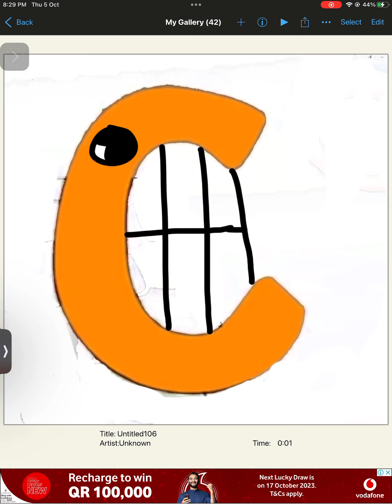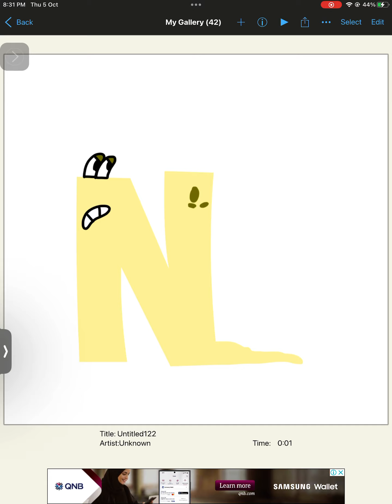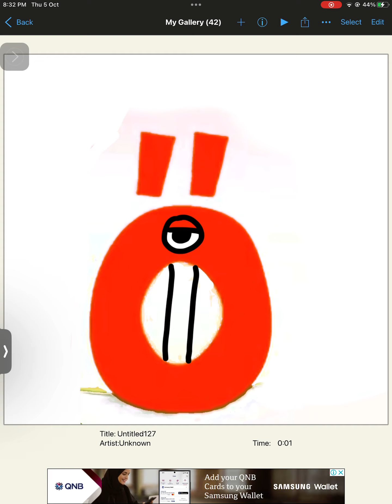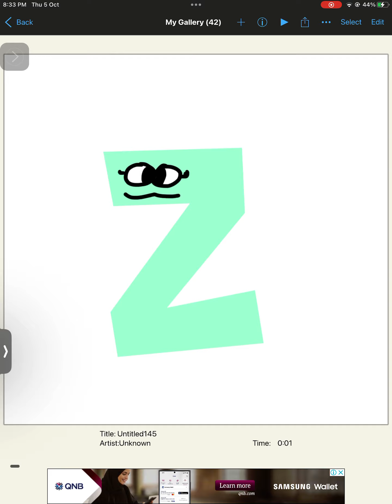Sneak Peek For Something